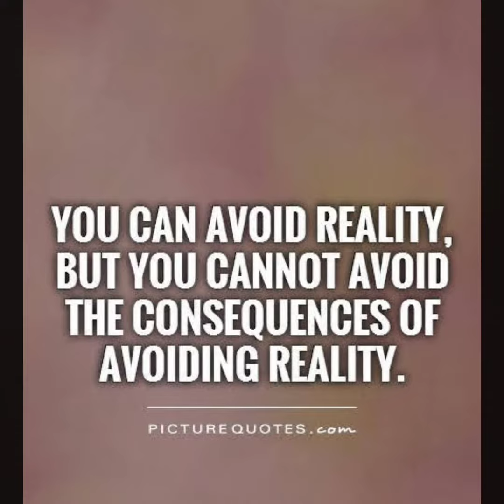Avoidance Behavior: Is It Helpful or Hinderance To Your Life? Promo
Introduction: The Issue of Men Will Boldly Approach Topics That Men Are Experiencing, But Not Always Willing To Admit Or Address Openly

Discussion Topic: AVOIDANCE
Avoidance is the act of keeping away from, not doing something, or trying not to face an uncomfortable outcome or situation. Many of us use this type of behavior on a daily basis, but does avoiding an issue ever solve or bring closure to any situation in our lives? Let’s talk about it!

Introduction
Dialogue
Final Thoughts
Sharing of Information and Events

May 5, 2021 Discussion: Facing the Truth – Living With the Man In the Mirror

To Provide a Topic for the Show and or Become A Guest On The Show
Contact Christopher Allen at

To Find All Episodes For The Issues Of Men